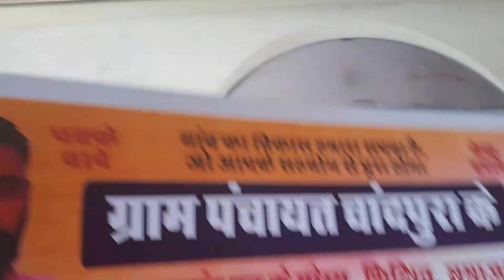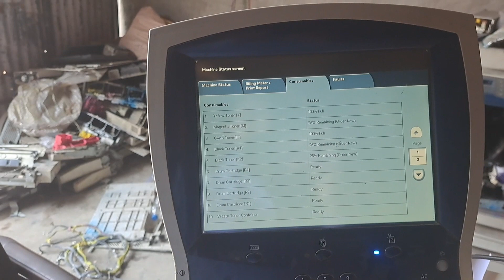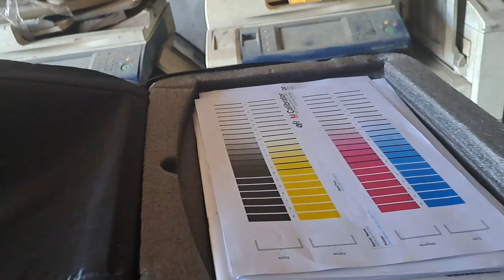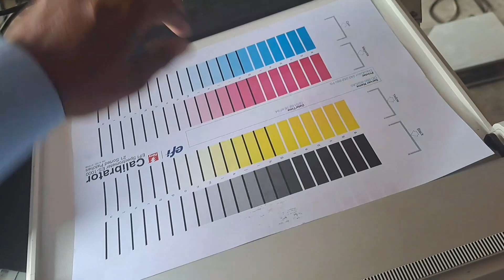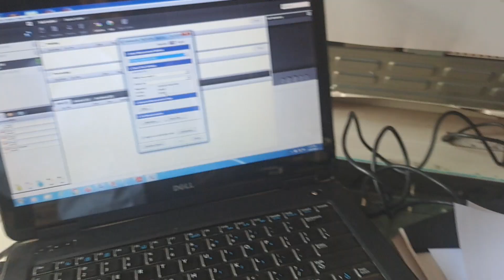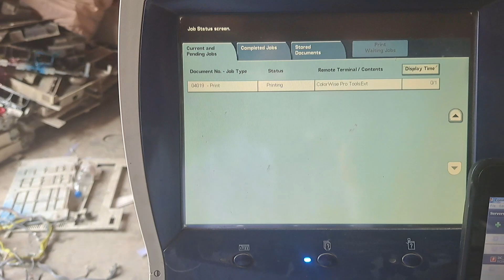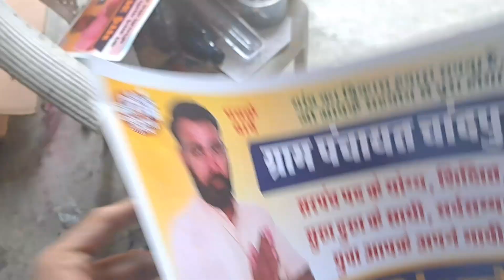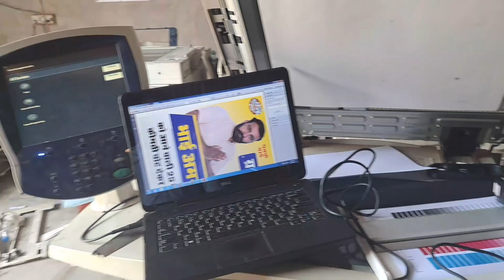How To Calibration Xerox Docucolor 250?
Hello